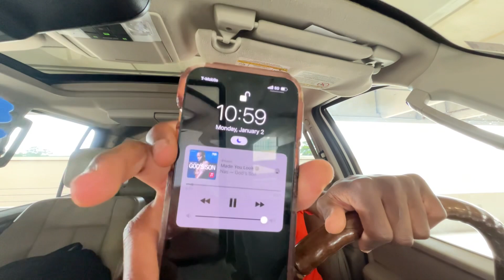Nas - Made You Look… CAR REACTION❗️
LET ME KNOW WHAT U WANT NEXT ❗️